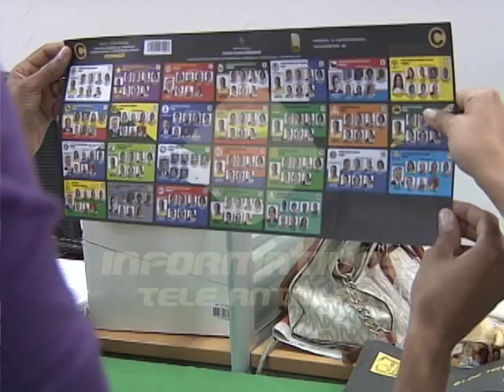Usuarios abarrotan Junta Electoral del Distrito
Cientos de usuario abarrotaron este lunes la Oficialía de Registro Civil del Distrito Nacional,  luego de que se restablecieran los servicios. Caótica era la situación en la Junta del Distrito por la gran cantidad de personas.